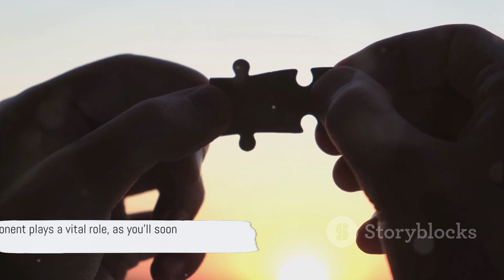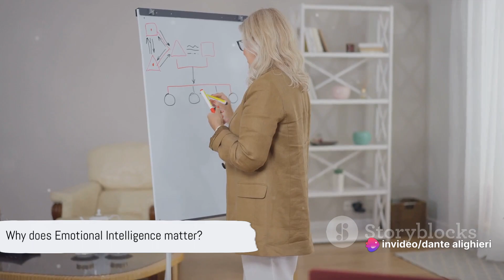Mastering the Mind: A Dive into Emotiona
Embark on a transformative journey with our video, 'Mastering the Mind: A Dive into Emotional Intelligence.' Join us as we explore the intricacies of understanding and harnessing the power of emotions for personal growth and well-being. From decoding the nuances of emotional intelligence to practical tips on cultivating a resilient mindset, this video serves as a guide to mastering the complexities of the human mind. Whether you're seeking self-improvement or aiming to navigate the intricacies of interpersonal relationships, this exploration into emotional intelligence promises valuable insights and actionable strategies. Get ready to dive deep into the realm of emotions and embark on a path towards mastering the mind.